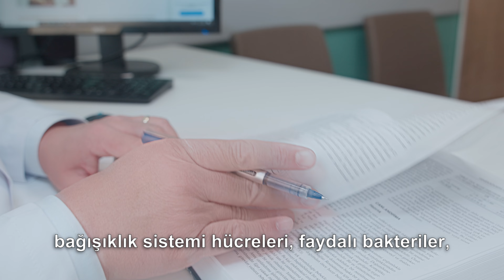Üst Solunum Yolu Enfeksiyonlarını Önlemek İçin Nelere Dikkat Edilmelidir?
Kış mevsiminde görülme sıklığı artan üst solunum yolu hastalıklarından korunmak için yoğurt, süt gibi probiyotik zengini gıdaların tüketilmesi, düzenli spor yapılması ve mekanların sık sık havalandırılması gerekmektedir. Ayrıca bu tür hastalıklara karşı doktor önerisi olmadan antibiyotik kullanılmaması önemlidir.

Üst solunum yolları, solunum sisteminin ağız ve burundan başlayarak akciğerlere kadar inen kısmına verilen isimdir. Solunum sisteminde mikropların girişine karşı solunum mukozasında bir takım savunma mekanizmaları bulunmaktadır. Bunların içinde mukozadan salgılanan mukusun içinde bulunan bağışıklık sistemi hücreleri, faydalı bakteriler ve bir takım bağışıklık sistemi materyalleri bulunmaktadır. Savunma mekanizmaları, solunan havada bulunan mikropların mukus içinde kalmasını sağlayarak bunların solunum sisteminden dışarıya atılmasını sağlamaktadır.

Mikropların savunma sistemini aşarak üst solunum yollarına yerleşmesi sonucu üst solunum enfeksiyonu oluşmaktadır.

Üst solunum enfeksiyonları dört mevsim ortaya çıkabilen bir hastalık olsa da kış mevsiminde görülme sıklığı daha fazladır. Bunun nedenleri ise soğuk hava nedeniyle mikropların hayatta kalma şanslarının yüksek olması ve mekanların soğuktan ötürü daha az havalandırılmasıdır.

Üst solunum yolu enfeksiyonlarına neden olan etkenlerin büyük kısmı virüslerdir. Dolayısıyla tedavide antibiyotiklerin kullanılmasının üst solunum enfeksiyonlarının %90-%95'inde hiçbir faydası bulunmamaktadır. Hatta antibiyotikler vücudun savunma mekanizmasında bulunan faydalı bakterilerin yok olmasına neden olarak vücudun savunma mekanizmasını sekteye uğratarak vücudun savunma mekanizmasını zayıflatabilmektedir. Bu nedenle üst solunum enfeksiyonlarında doktor tarafından özel bir durum görülüp önerilmediği sürece antibiyotik kullanımını kesinlikle önermemekteyiz.

Üst solunum enfeksiyonlarından korunmak için yapılması gereken en önemli şey probiyotikten zengin gıdalarla (yoğurt, kefir, ayran vb.) beslenmeye dikkat etmek ve düzenli spor yapmaktır. Bunun dışında kalabalık ortamların havalandırılması, hasta kişilerin toplumdan izole olmaları veya maske kullanması mikrobun bulaşıcılığını azaltmaya yardımcı olmaktadır.

Dr. Öğr. Üyesi Mustafa Çiftçi
Çocuk Sağlığı ve Hastalıkları Uzmanı
Medipol Koşuyolu Hastanesi